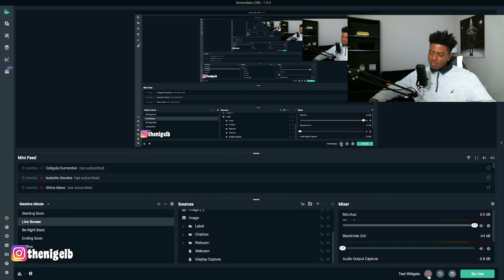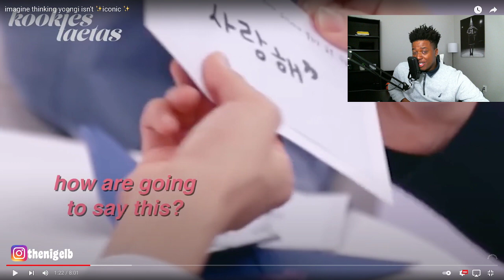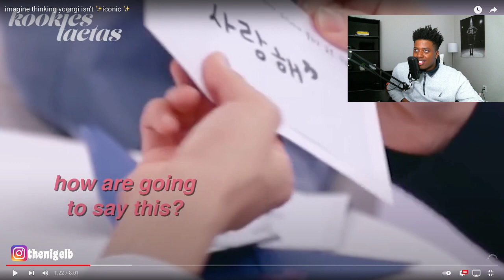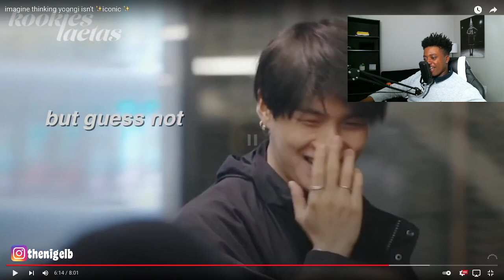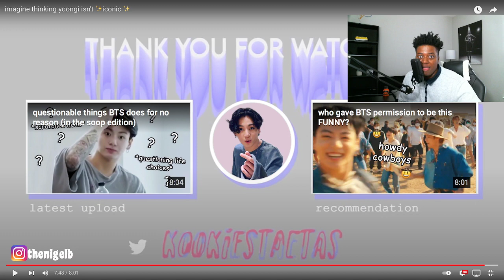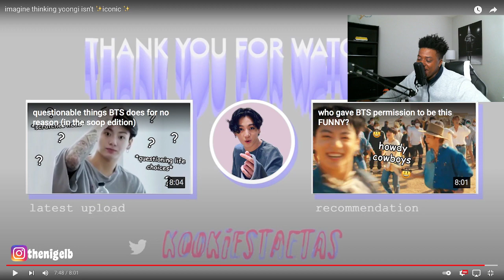AIN'T NO WAY HE SAID THAT! | IMAGINE THINKING YOONGI ISN'T ICONIC..